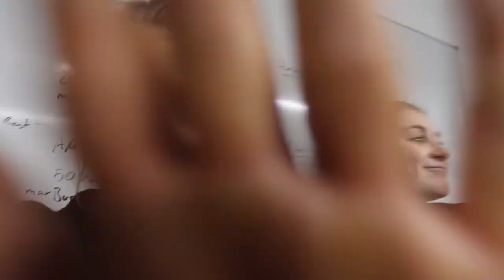Ernährungs-Talk mit Gewichtheberin - Nancy zu Besuch in Berlin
Gewichtheberin Nancy war zu Besuch in Berlin und hat mit Miri über ihre Ernährung gesprochen.
Sie gehört zu den NuMi-Athleten der ersten Stunde und stand letztes Jahr bereits auf internationaler Bühne bei der Jugend-Europameisterschaft in Bukarest.